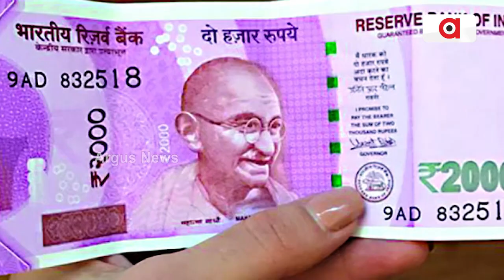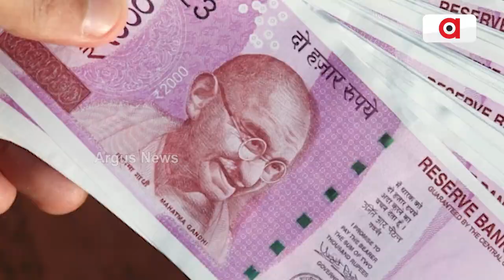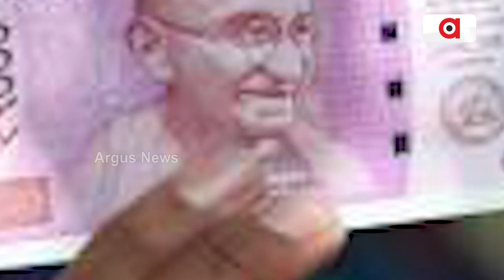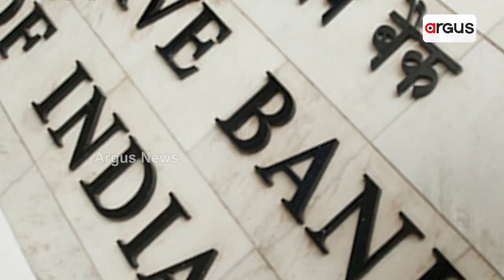RBI Withdraws Rs 2000 Note From Circulation, To Remain Legal Tender